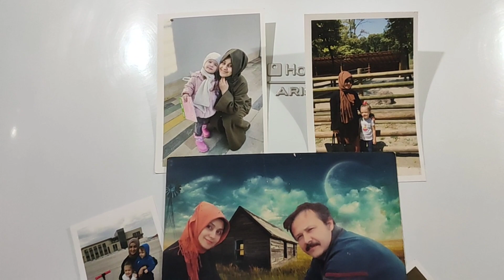Karabük teki Evimdeyim 🤗Ev Turu